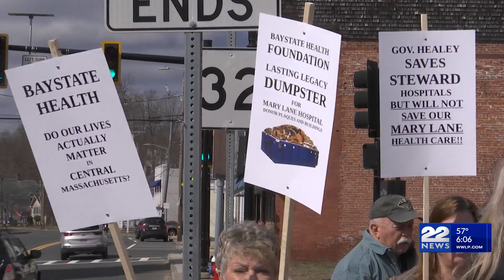Protest held in Ware at the now closed Mary Lane Hospital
A protest was held Saturday in Ware calling for more transparency and community involvement at the now closed Mary Lane Hospital.